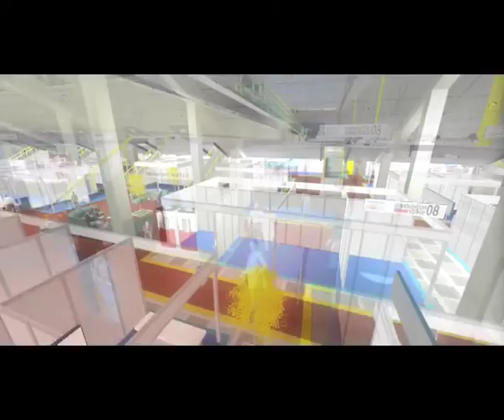Corporate Audio Visual - IISS (as Editor)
Corporate Audio Visual produced for India International Sports Summit (IISS) highlighting the importance of sports, the poor condition of sports in India and IISS' efforts to bring about a change regarding the same.

Produced by - The Hotbox and On Drive Productions